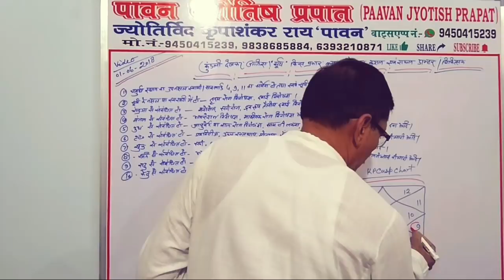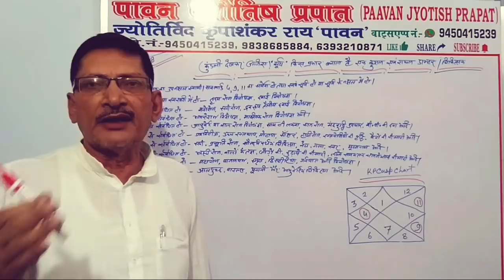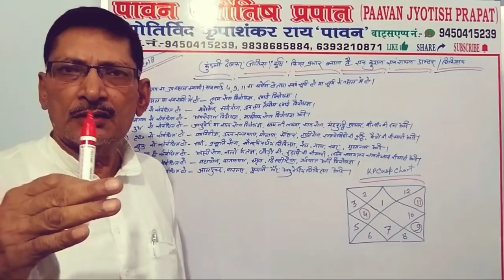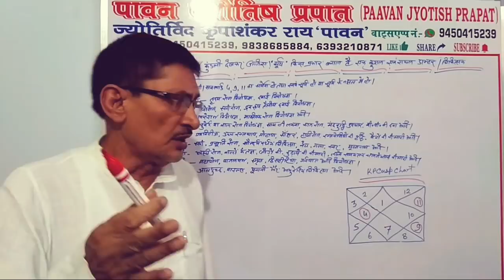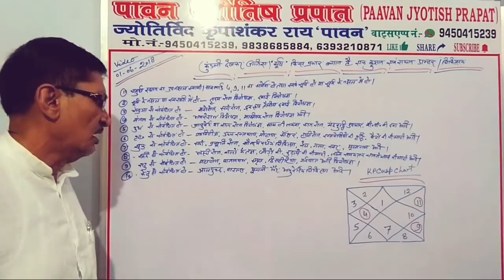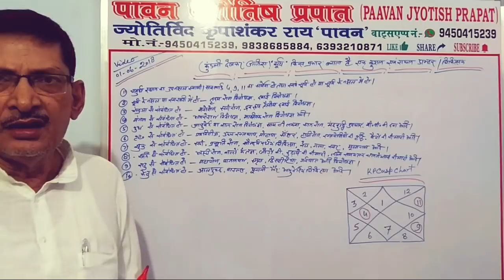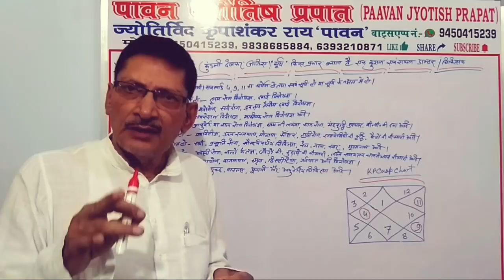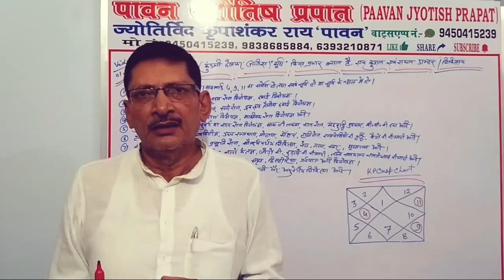कुंडली देखकर जानिए!"सूर्य"किस प्रकार बनाता है एक कुशल एवं सफल डॉक्टर/चिकित्सक!kp system astrology..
Paavan jyotish prapat you tube channal के sulabh jyotish sandeshएवं भाग्य दर्पण तथा भविष्य तरंग पटल पर आप का स्वागत है।वीडियो को आदि से अंत तक पूरा देखें।नियमों की जानकारी प्राप्त करके लाभ उठाएं।
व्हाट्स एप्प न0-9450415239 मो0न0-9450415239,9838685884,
स्थान-बाँसी, जनपद-सिद्धार्थ नगर, यूपी, इंडिया.
धन्यवाद शुभकामनाएं!